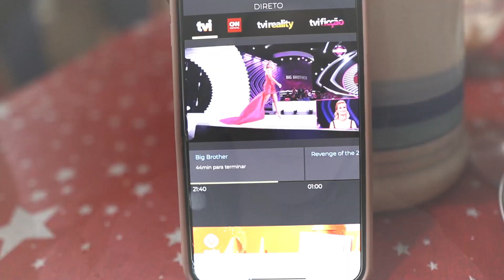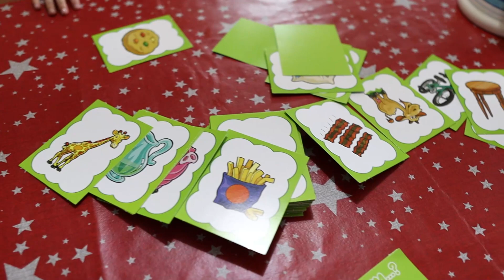A NOSSA PASSAGEM DE ANO E DIA DE ANO NOVO em FAMÍLIA! Muita gente na mesma casa 🥳